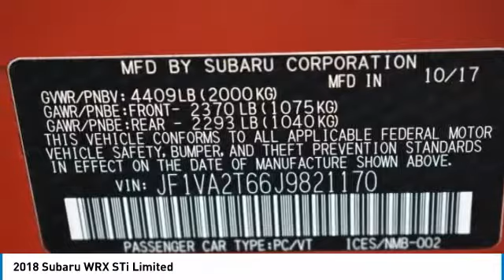2018 Subaru WRX Grapevine TX, Plano TX, Ft. Worth TX J9821170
2018 Subaru WRX STi Limited

2651 William D. Tate Ave.

Chrome 2018 Subaru WRX STi Limited